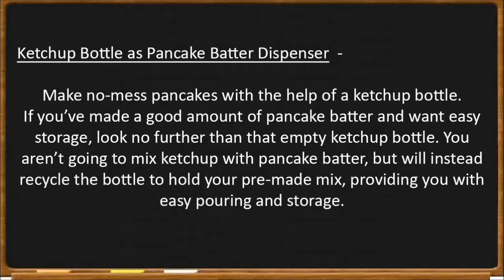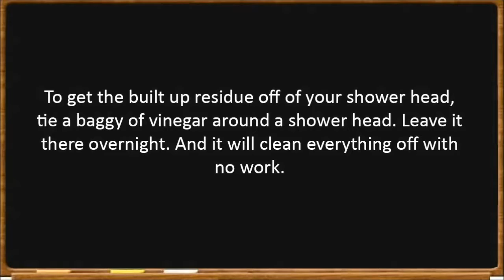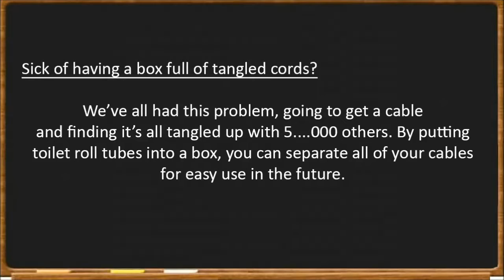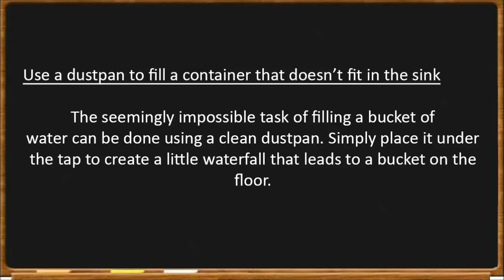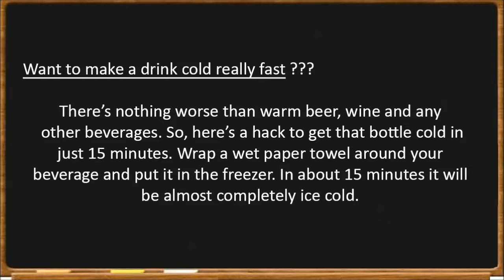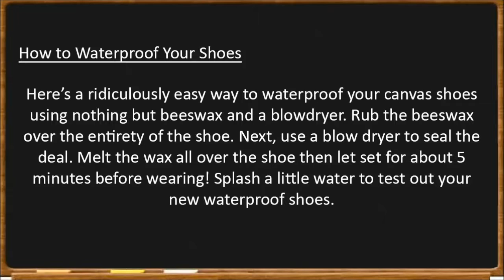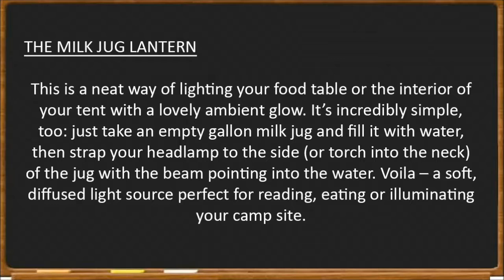Best Everyday Life Hacks - YouTube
Best Life Hacks Of All Time:
15. ketchup Bottle as Pancake Batter Dispenser
14. toothpaste to clean car headlights
13. bag of vinegar to clean up shower head
12. Chewing Gum
11. Heating leftovers
10. Seal Wood Scratches With A Walnut
09. Organize cables by using toilet roll tubes
08. baking soda on boiling egg
07. dustpan to fill bucket
06. Cool your beer quickly with a wet paper towel
05. removing grease stains with chalk
04. vodka to clean up dirty mattress
03. sock+vinegar to clean up blinds
02. beeswax to waterproof shoes
01. The milk jug lantern